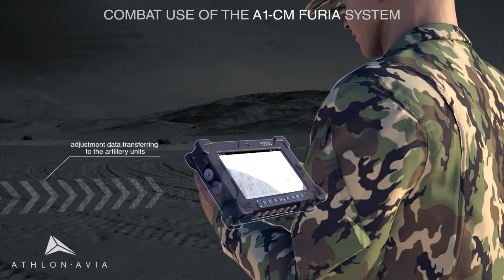Unmanned aerial system A1-CM FURIA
3d modeling, 3d animation